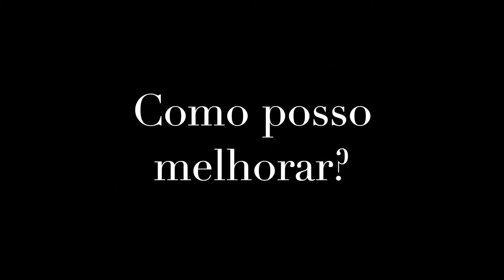Como posso melhorar?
O autoconhecimento pode ajudar bastante na empreitada de melhorar o nosso eu e termos sucesso em nossas atividades diárias, assim atraindo aqueles que se assemelham com essa vibraçāo.